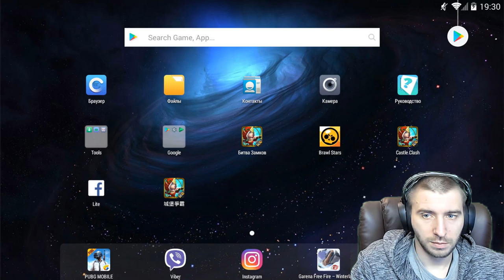ДРЕВНЕЕ ИСПЫТАНИЕ 37 \ FORGOTTEN TRIAL 37 \ БИТВА ЗАМКОВ \ CASTLE CLASH